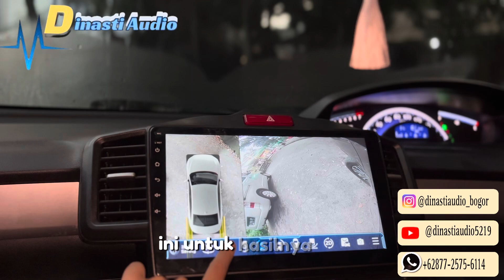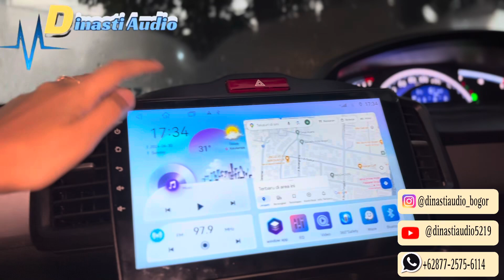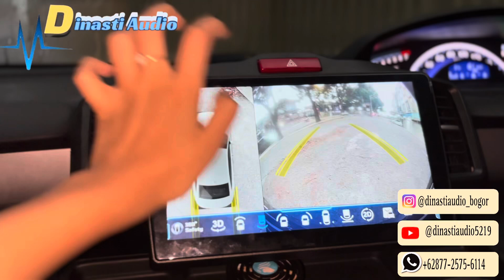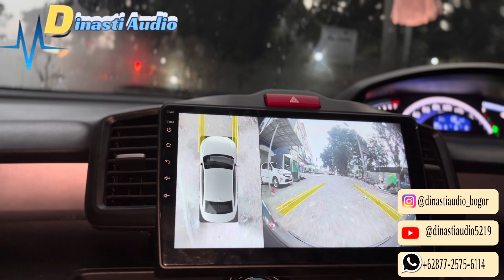Yuk kita test Drive Hasil Kamera 360° Mirai & Berikut hasil pemasangan di mobil Honda Freed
yang akan upgrade Audio Mobil :

Honda Freed

Setelah selesai pemasangan kamera 360°  kita coba untuk bagian Test Drive nya :
• Hasil Kamera 360° Mirai @miraicarentertainment

TKami pun bisa transaksi di shopee ; Tokopedia ; Bukalapak dan di marketplace lainnya yang terpercaya di Indonesia